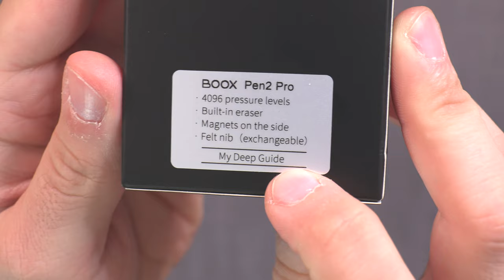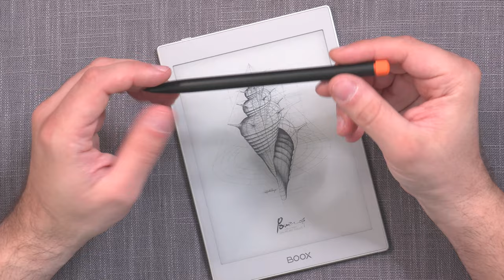Boox Pen2Pro Pen: Unboxing And First Impressions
00:00 - Intro
01:11 - Unboxing
02:21 - The Pen
03:59 - Writing Example
07:05 - Conclusion

I received a very thoughtful gift from Boox, so let's open it up and check it out :)